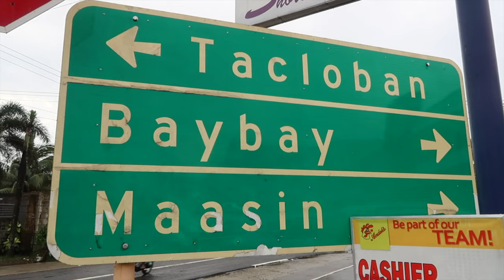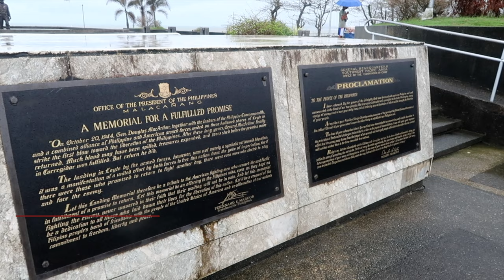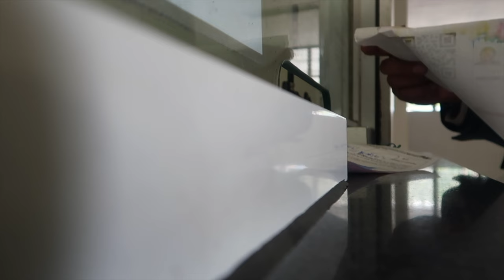Lipata Surigao to Legazpi City with a Yamaha Serow